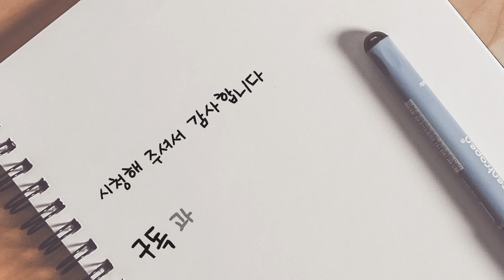늦게 심은 마늘 싹이 났을까요?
마늘을 늦게 심으면서 페트병으로 보온해 줬더니 기특하게도 싹이 올라와서 마늘 동해방지를 위해 낙엽 멀칭해줬습니다.